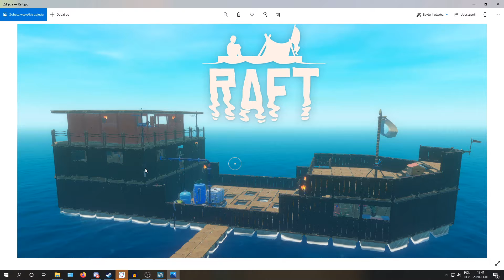Raft #15 - Oddalanie się od wyspy /w Testaverde, Sabellodo, Maarcinnn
Siema. Byliśmy już tak blisko wyspy, ale wiatr nam nie sprzyjał, dopiero później wpadliśmy na pomysł wiosłowania. Miłego oglądania.